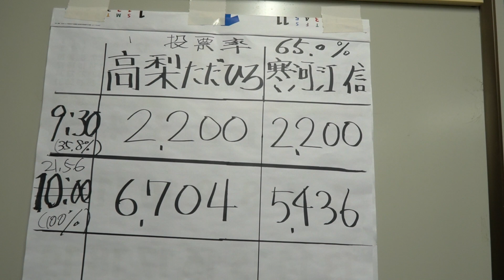【高畠】高畠町町長選挙 高梨ただひろ 当選後の様子「お祝いの言葉 直島義友議員」 2022.4.17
ご支援有難うございました。
高畠町町議会議員　直島義友

高畠町町長選挙　当選
みんなの町民党　高梨ただひろ